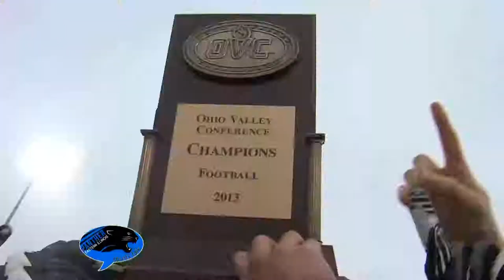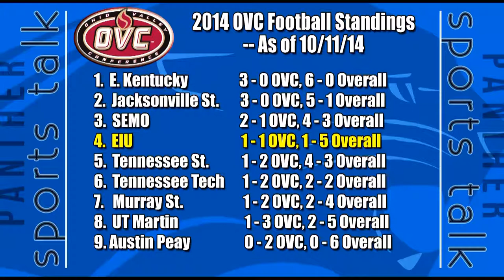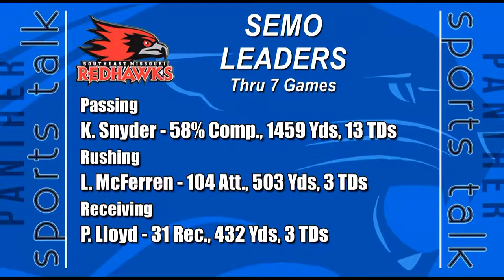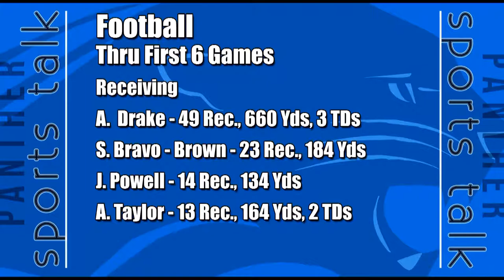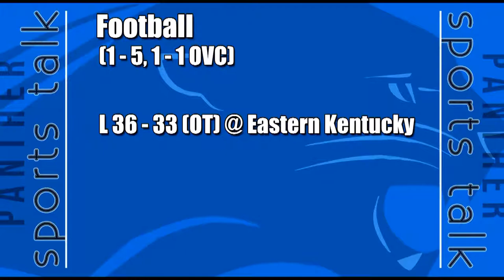Panther Sports Talk, October 15th, 2014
Recap of the overtime loss at Eastern Kentucky for EIU Football and a preview of the Panthers next game at Southeast Missouri State.  Plus a feature on the four EIU Football players
from Hawaii, their journey to EIU and the bond they have formed with one another...  Sophomore Safety Pono Choy,
Senior Quarterback Andrew Manley,
Junior Linebacker Kamu Grugier-Hill,
and Freshman Offensive Lineman Louis Vailopa.